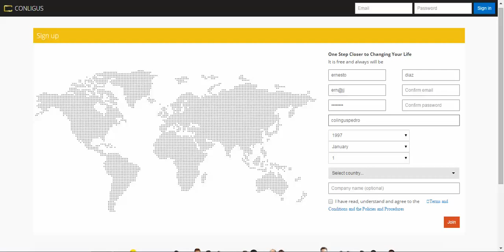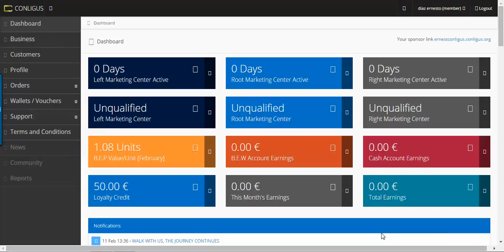CONLIGUS-REGISTRO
ernestconligus.conligus.org-registro gratuito 50euros por registrarte para gastar en productos.
¿Qué pasaría si lo pusiéramos todo patas arriba ? ¿Y si pudieras empezar ganando de una inversión antes de invertir? Este es el mundo de Conliugus, una comunidad global de miembros repartidos por 6 continentes en cerca de 160 países. Estamos creciendo con miles de miembros cada mes y creando a los emprendedores del futuro con un concepto muy simple en mente: Compartir la riqueza.